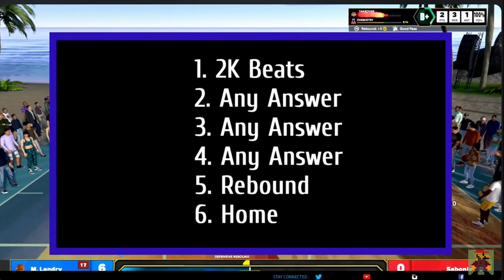Unlock All the Secrets! 2KTV Episode 9 Answers for NBA 2K25 Revealed!